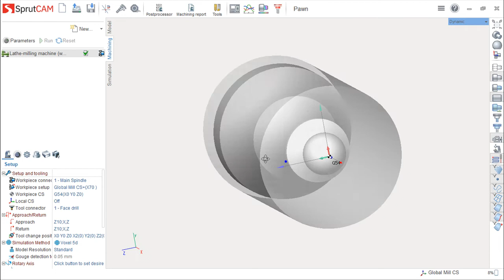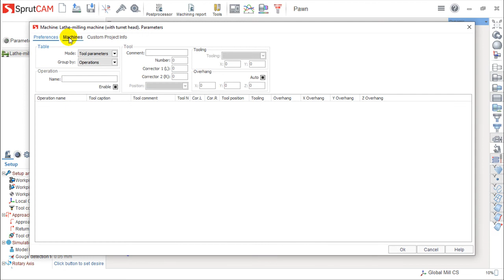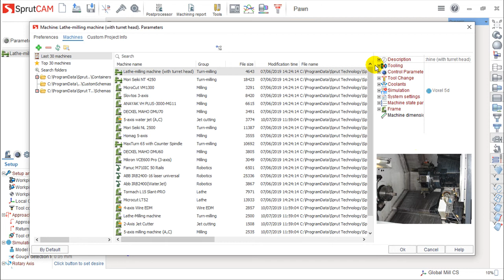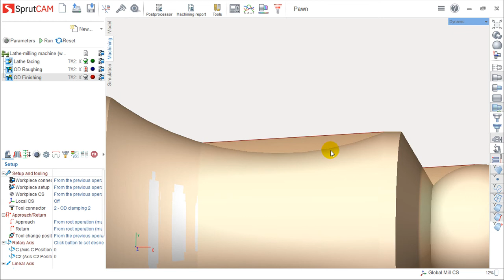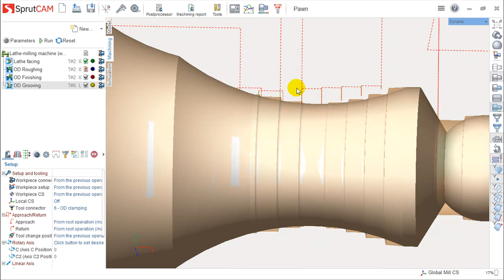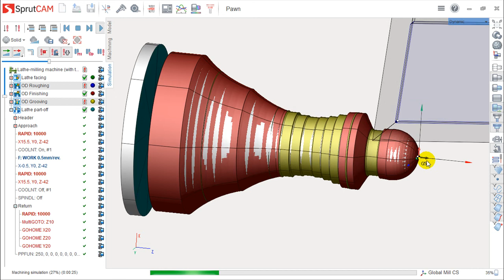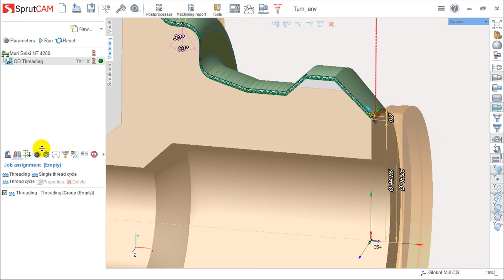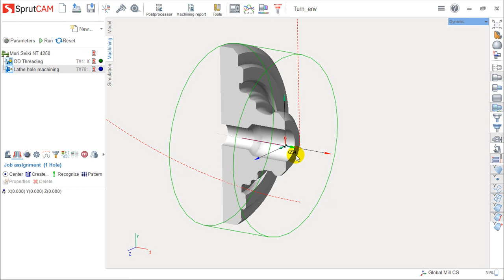SprutCAM v.12 Português - Lição 29/49 - Maquinação por Torno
O SprutCAM é um sistema CAM muito potente, capaz de processar qualquer peças com qualquer tipo de complexidade e calcular percursos de maquinação que vão desde os 2 eixos até aos 5 eixos.

Além deste vídeo, podem encontrar informação mais detalhada sobre esta lição em particular e do SprutCAM em geral, na nossa plataforma de acesso reservado, chamada Area 51.